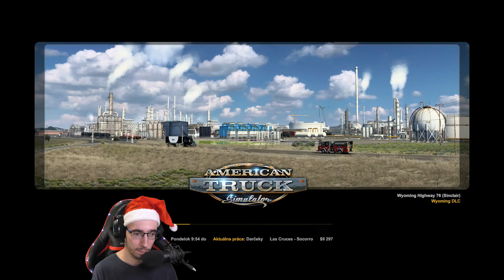DOKONČIL SOM VIANOČNÝ EVENT V ATS - American Truck Simulator #42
Zvuk a natáčanie videa: Avermedia Livegamer Portable 2 PLUS
Facecam: Panasonic HC-V770
Miniatúra: Adobe Photoshop
Úprava videa: Adobe Premiere CC
Úprava audia: Adobe Audition CC